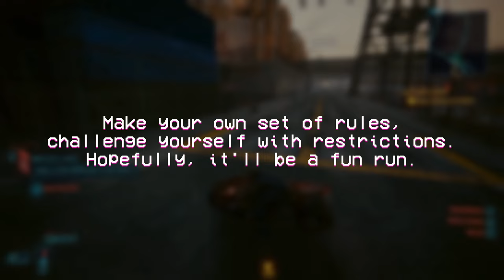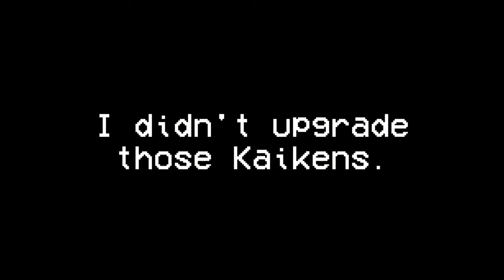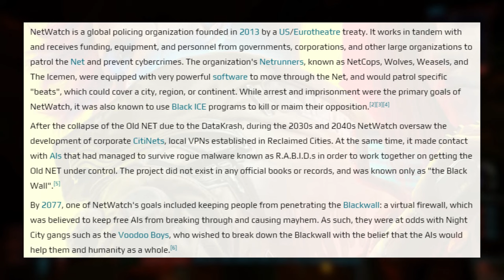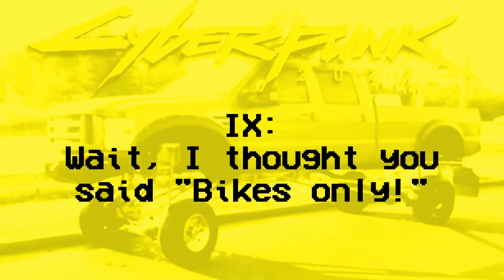Can I Beat CYBERPUNK 2077 as a SAMURAI?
WAKE TF UP, SAMURAIS! I decided to make a feature length video of me being that Cyberpunk game with only melee weapons and no cyberware.

I forgot to implement the RULES in the video, so if you were caught off-guard that I can't drive cars or not doing Phantom Liberty, here's the set:

1) No Cyberware (except your eyes which doesn't affect my melee gameplay).
2) No guns. Only Katanas, throwing knives, fisticuffs, and non-lethal grenades.
3) I only drive bikes (though that rule will be broken)
3.1) Don't take sidequests involving hijacking cars (El Capitan's sidequests are out)
4) Playing this on Hard Mode
5) Stealth is optional

HARD MODE - NO PHANTOM LIBERTY! No fancy Relic Perks for you.
-Then again, most of the Relic Perks are Cyberware related, except for "Vulnerability Analytics," which detects enemy weakspots.
-There's also not many unique PL melee weapons worth getting, except the iconic weapon mod known as "Severance." Even if I DO PL, then I won't use Cockatrice Eyeballs, because those utilize crit damage.

CHAPTERS:

00:00 Intro
1:13 Build Plans
02:59 Prologue
04:37 Some Samurai Stuff
12:14 Keanu Reeves
16:49 The Evelyn Conspiracy
20:59 ...Call me what you make.
27:21 Sam(v)rai Cop
29:42 The Docks
31:50 The Lion's Den
36:29 The Net, The Silverhand, And Mikoshi
42:22 Corpo Espionage
44:52 The CyberTank
47:11 The Parade
48:18 Samurai Showdown!
50:59 The Forks (Picking an Ending)
52:16 Smoking The Raffens
54:04 My Skill Tree at Level 30.
55:52 Riders To The End
59:32 RISE! UP! RESIST & DISORDER!
1:01:49 The Ending
1:06:07 Extra + The end of the video.